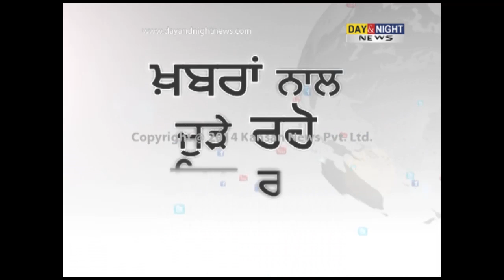Punjabi film 'Aa Gaye Munde U.K. De' promoted in Amritsar